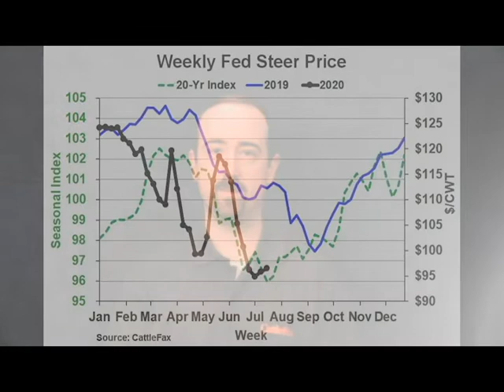Closing Bell: Summer Video Action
CattleFax analyst Patrick Linnell discusses the recent summer video auctions and provides a recap of this week’s cattle markets.